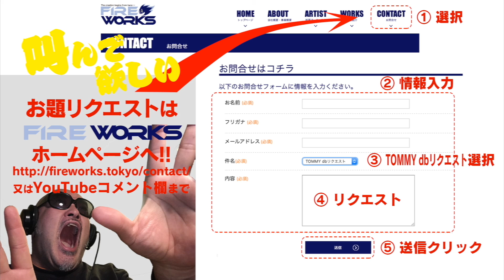TOMMY dB （トミーデシベル） 〜その血の１２０〜「食欲の秋 編」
人並み外れたTOMMYのパワフルボイスは果たしてどれくらいのPower（デシベル）を持つのか、日々検証していくシリーズです！！！
TOMMYに叫んでほしい言葉があれば、こちらからリクエストお願いします！